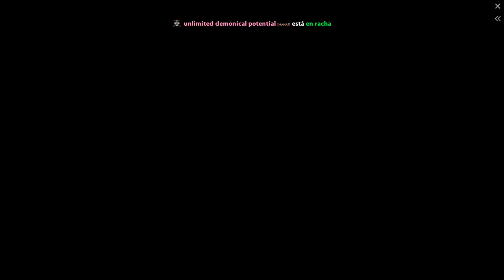COMO JUGAR CON PUDGE LÍNEA LATERAL ARRIBA RADIANT MÁS DE 27 KILL DOTA 2 AGRESIVO 100 KILLS